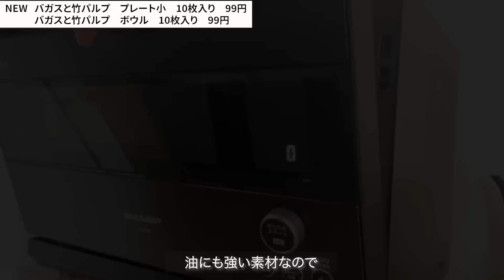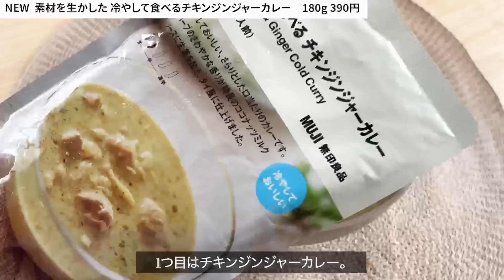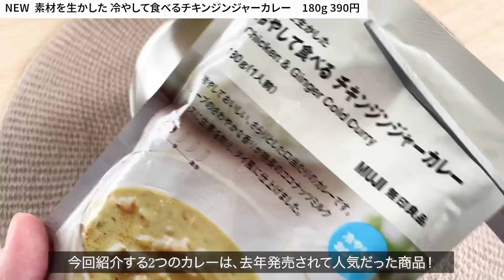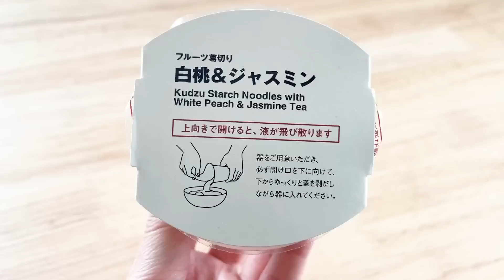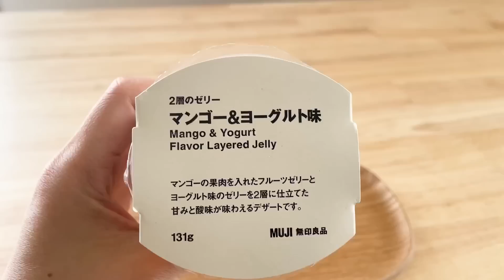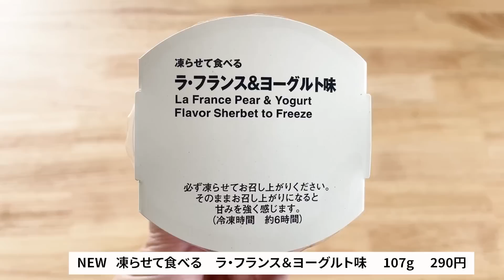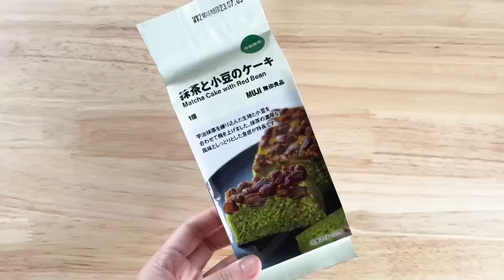【無印良品】知らないと損する便利アイテム！新商品のキッチン雑貨や食品等16選！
無印良品のキッチングッズや食品等おすすめ16品を紹介‼︎

※全店においていないものもあります

美術提供
FOS株式会社